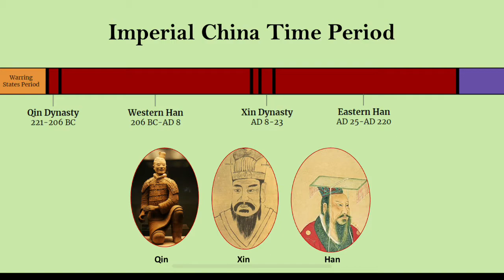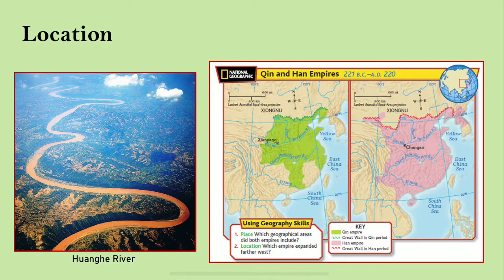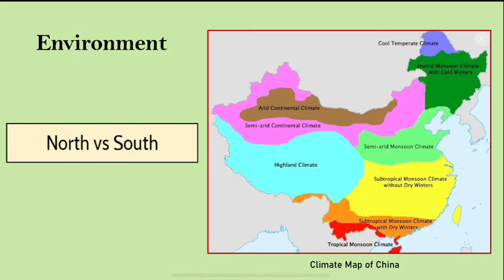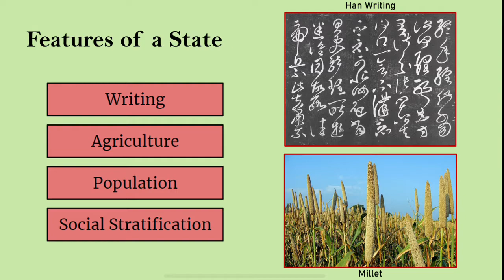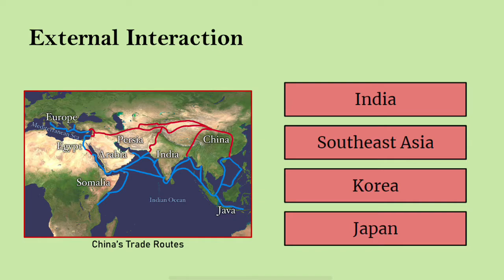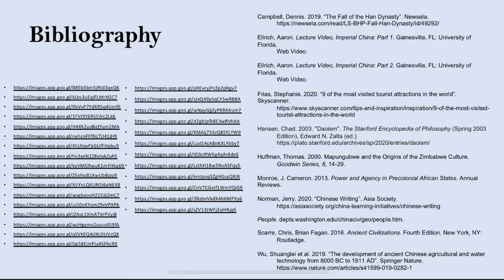Imperial China History & Archaeology Lecture | ANT3141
Here's a video lecture about the history of ancient Imperial China, analyzed through an archaeological perspective. We cover the Qin, Xin, and Han empires, and what life was like there during the imperial era of this civilization.

This video is intended for general educational purposes. Those taking ANT3141 at UF may also find this video particularly useful for the East Asia module.